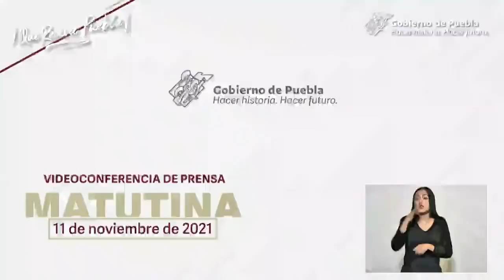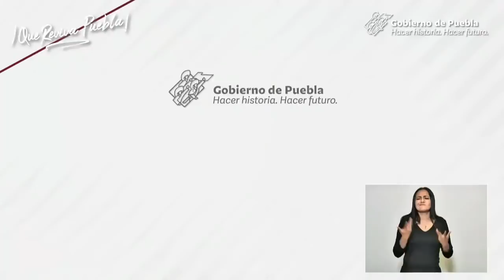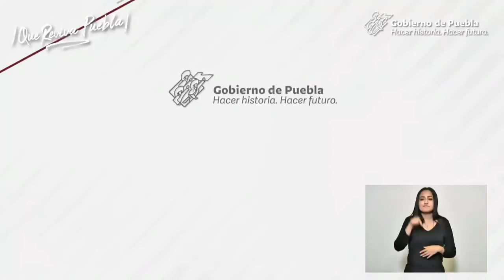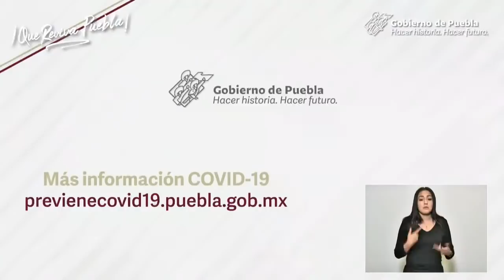Videoconferencia 11 de Noviembre 2021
📹Videoconferencia para informar sobre el Resumen Ejecutivo del Panorama Epidemiológico en Puebla ante la contingencia por el COVID19​​🦠.